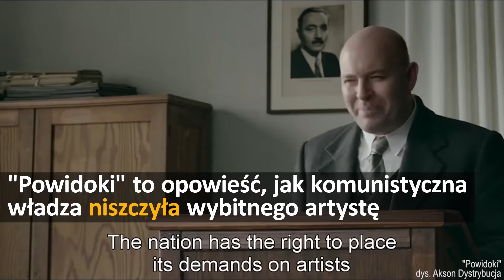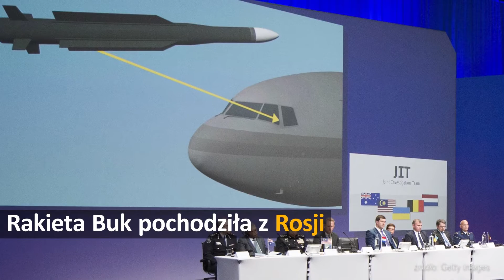Rakieta Buk pochodziła z Rosji | #63 Onet24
W lipcu 2014 rakietą Buk zestrzelono samolot Malaysia Airlines. Według śledczych pocisk został wystrzelony z terytorium kontrolowanego przez prorosyjskich separatystów.